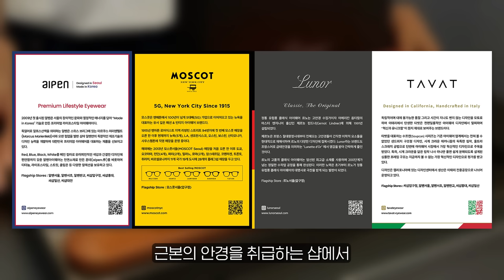68% 세일❣️ 가성비 안경&선글라스는 이 영상 하나로 종결!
00:00 INTRO
01:03 날라리
02:18 드립
02:43 슈퍼스타
03:23 아이돌
04:21 킥플립
05:02 크루
06:05 챔프
07:32 모티버
07:56 플렉스
09:07 할인 정보

* 해당 컨텐츤느 알페니스타 협업 영상이며, 알페니스타 공홈 구매 시 수수료를 제공받습니다.